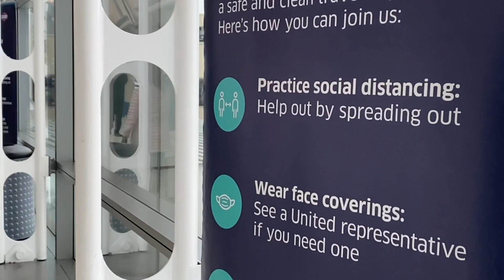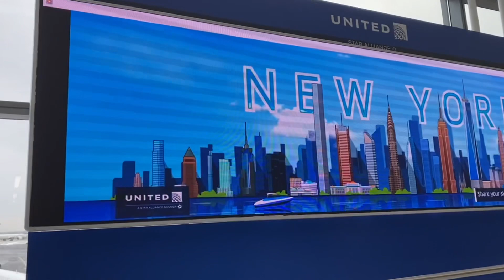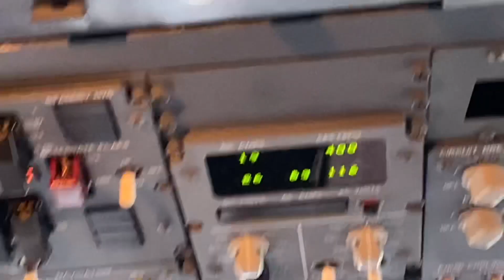Aeropuerto Santiago. New Jersey. NY.